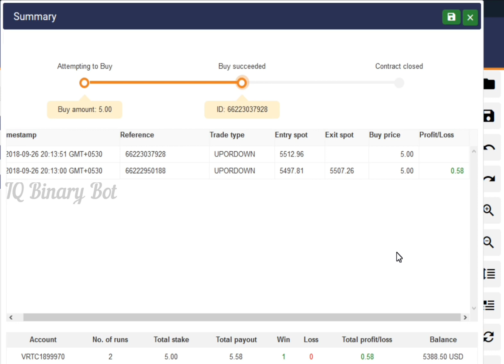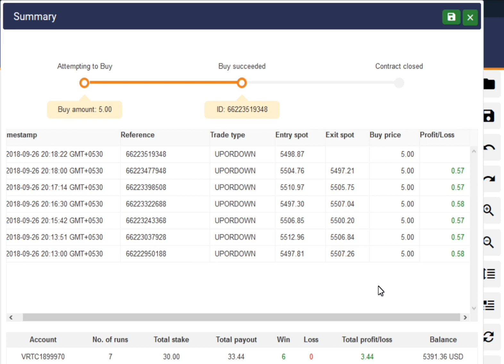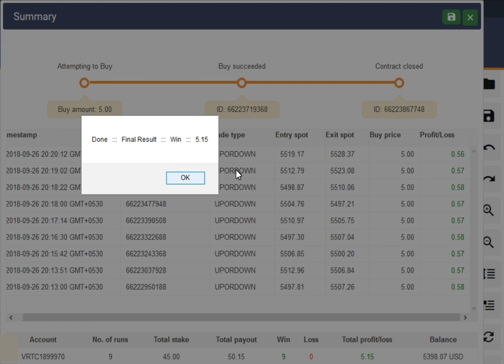Stays In - Goes Out Binary Bot : No Loss Trade - 1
SGGN001